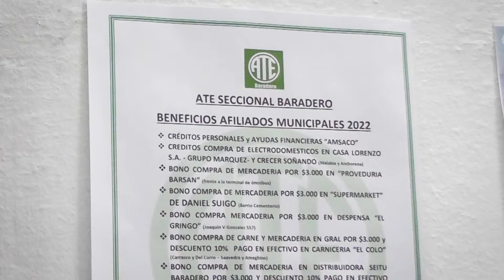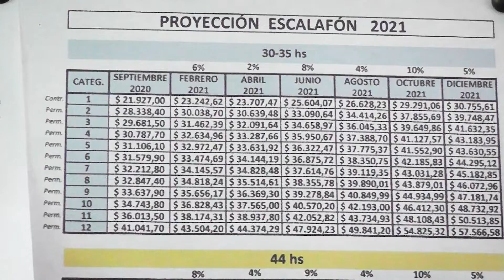ATE pide que los concejales traten el presupuesto y la fiscal e impositiva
Así lo manifestó, Miguel Mossi, Secretario General de ATE a TH Producciones dónde manifiesta que sin tratarse el presupuesto y la fiscal e impositiva, las paritarias se tratarian en marzo.